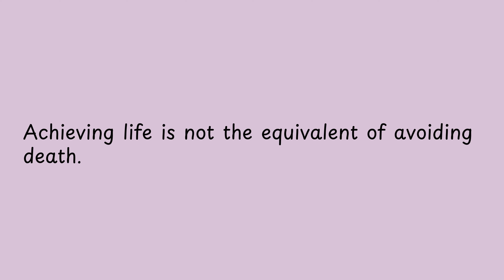Achieving life is not the equivalent